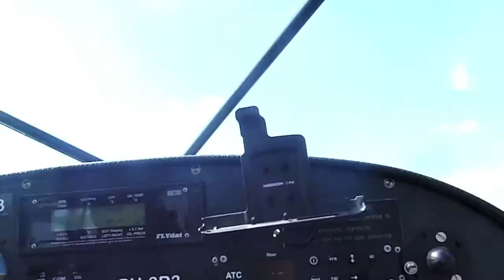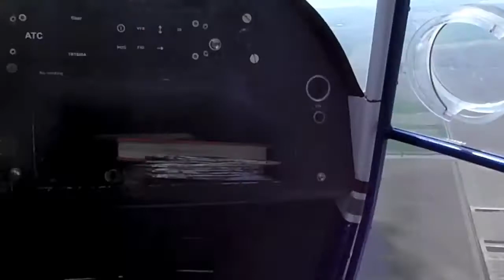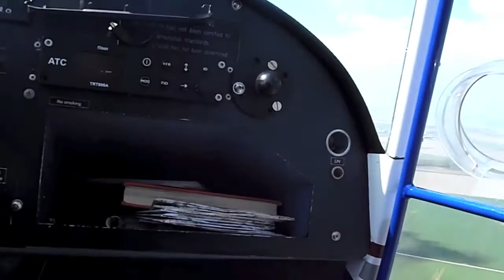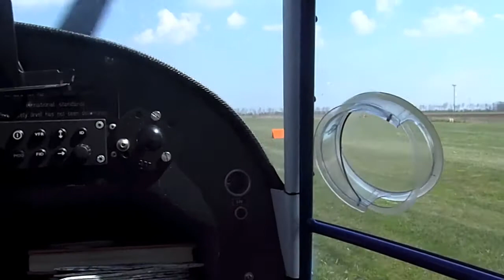vliegen 5 mei 2013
De rondvlucht boven Medemblik en Middenmeer. Georganiseerd door
Ook alle piloten nogmaals bedankt!